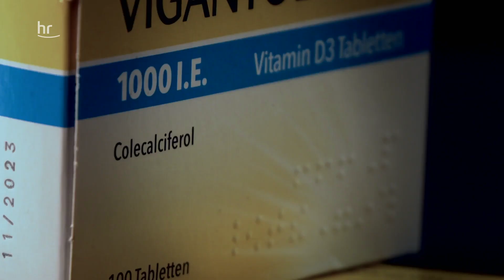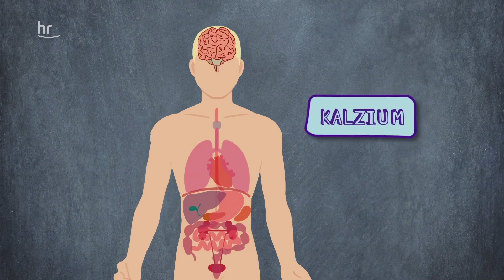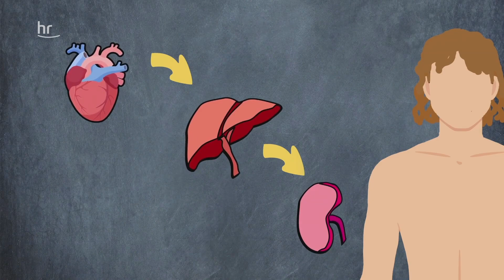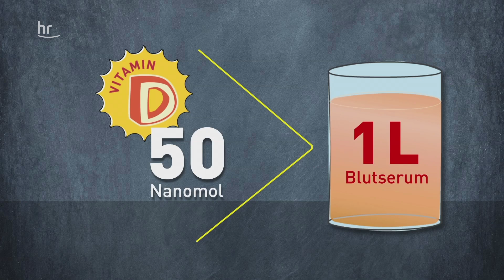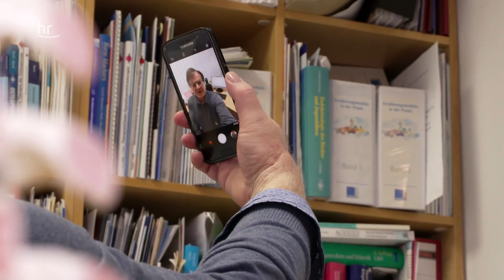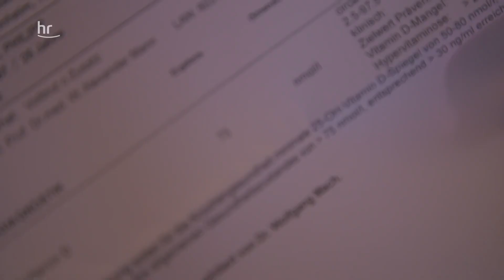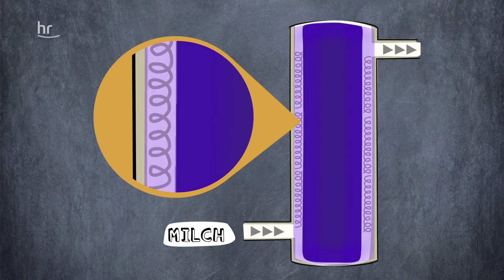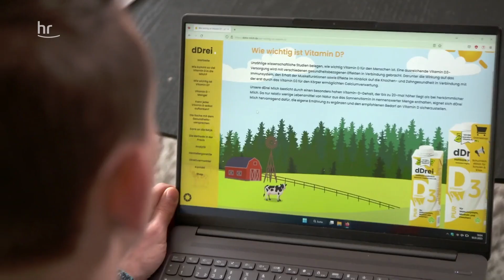Superstoff Vitamin D – wie viel Sonnenvitamin ist optimal? | Preview | dokus&reportagen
Vitamin D macht Knochen und Muskeln stark, es kann das Immunsystem stärken und soll sogar bei Depressionen helfen. Stimmt das? Wir begleiten 6 Testpersonen von der Triathletin bis zum Nachtschichtarbeiter durch den Winter und checken regelmäßig ihren Vitamin D-Status. Was passiert? Sind sie konstant gut versorgt? Klar ist, dass ein Vitamin D-Mangel bedrohliche Folgen haben kann. Lohnt es, mit gezielter Ernährung gegenzusteuern? Oder sollten wir alle Vitamin D-Tabletten schlucken?